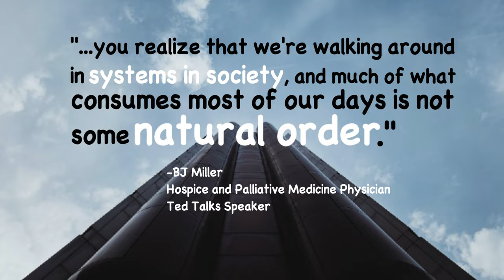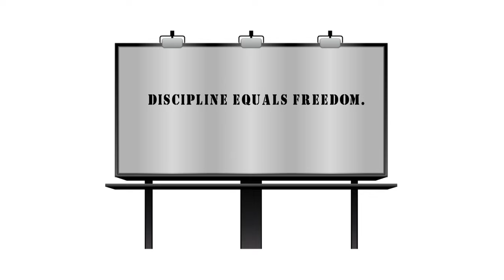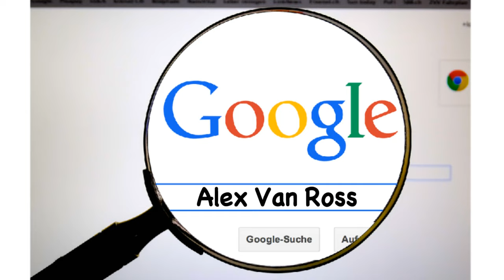TOOLS OF TITANS BY TIM FERRIS | ANIMATED BOOK REVIEW | TOP 8 - WISE SECTION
"Tools of Titans: The Tactics, Routines, and Habits of Billionaires, Icons, and World-Class Performers" by Tim Ferriss is the best book of the year so far, and is destined to be a classic.  "The 4-Hour Work Week" changed how we view life hacking - and The Tim Ferriss Experiment takes us into the mind of the world's top performers. "Tools of Titans" is a must-have selection for your library.